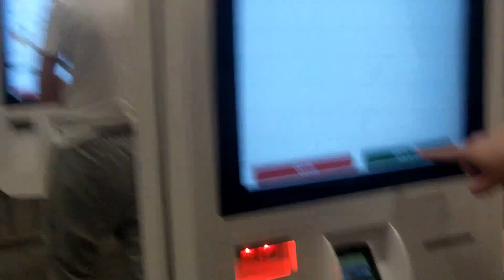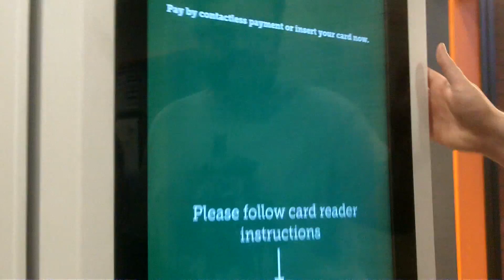ANOTHER MCDONALDS SELF SERVICE TRIP! | THROUGH ANDY'S EYES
We took Andy to a soft play venue and he had loads of fun - but the only thing he wanted to film all day was the self service machine in McDonalds! At least it was a different McDonalds to the usual one!

The videos on this channel give a great insight in to how children with autism see the world, showing what he's really interested in and focussing in on when we're out and about.

Help raise autism awareness with a "Different is not Broken" t-shirt, hoodie or mug. For every one we sell, we'll donate £5 to the National Autistic Society